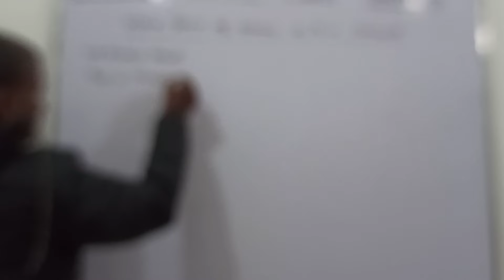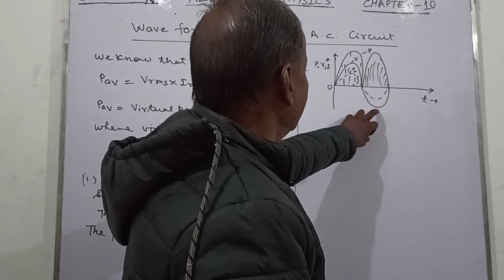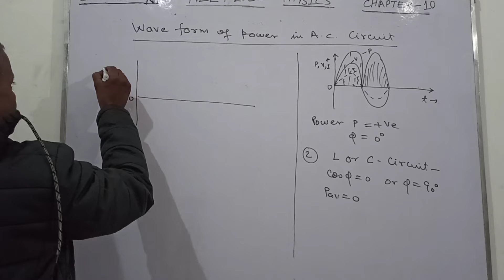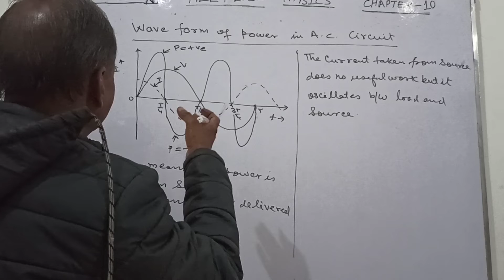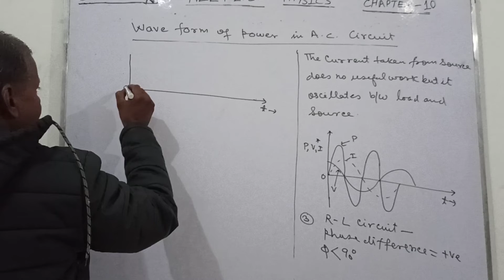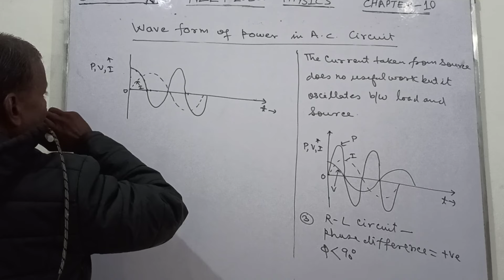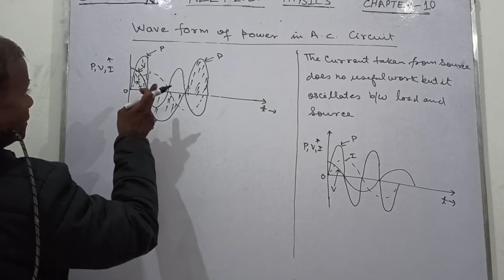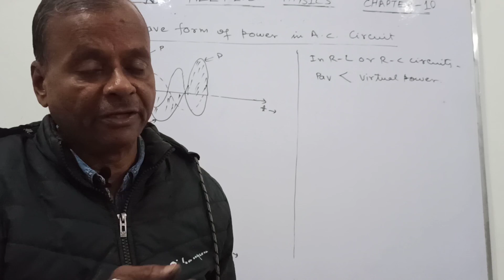WAVE FORM OF POWER IN AC CIRCUIT CLASS- 12th NEET- 22 CHAPTER- 10